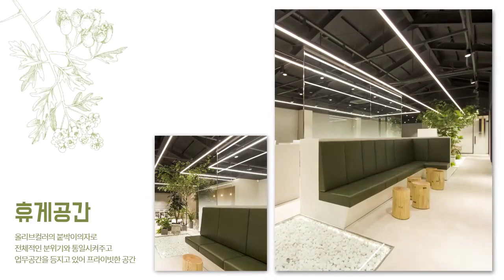250평 사무실인테리어 | 플랜테리어로 자연을 만들어 준 공간🌳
안녕하세요!
사람과공간을잇다입니다~
오늘 소개해드릴 공간은 바로
250평 사무실인테리어 입니다!

플랜테리어 디자인으로 내추럴하면서도
샌드톤으로 부드러운 느낌의 공간에
유리 폴딩도어 로 효율적인 회의실 까지 완성✨

사무실인테리어는
사무실인테리어전문 잇다에서!

깔끔하고 트렌디한 느낌의
세련된 사무실! 회사 이미지에 맞게
인테리어 제안드립니다!

사무실 전문 인테리어 업체들이 모여있는
잇다와 함께하세요💛💛
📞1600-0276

*다양한 사무실인테리어 포트폴리오 및 견적을 보고싶다면..?